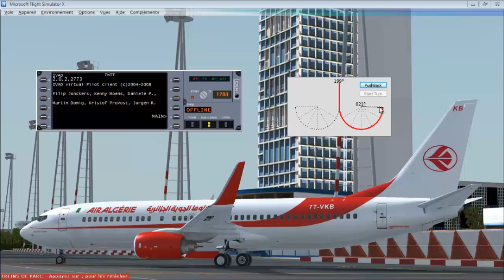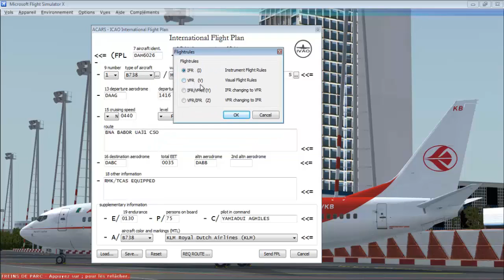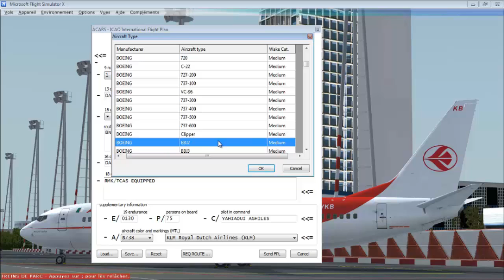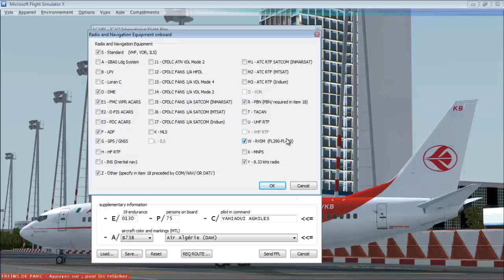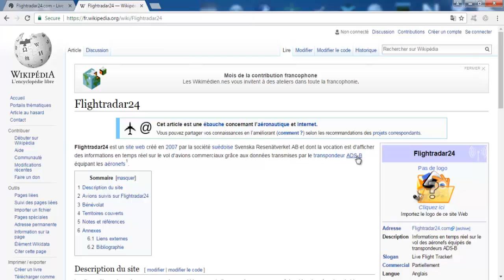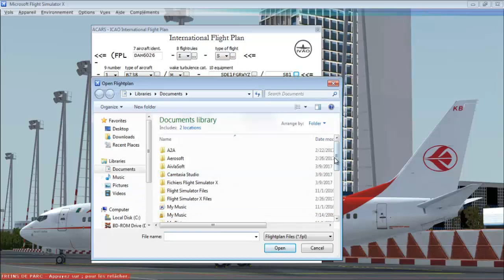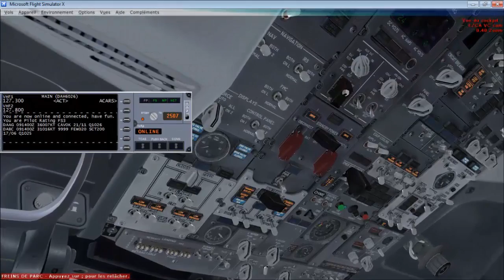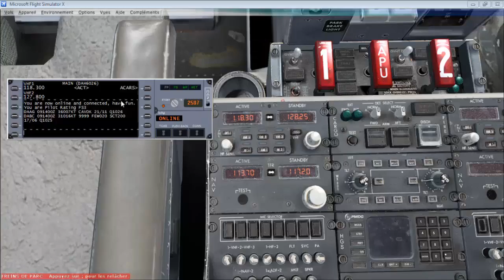[IVAO] Remplir un plan de vol IVAP - Partie 2